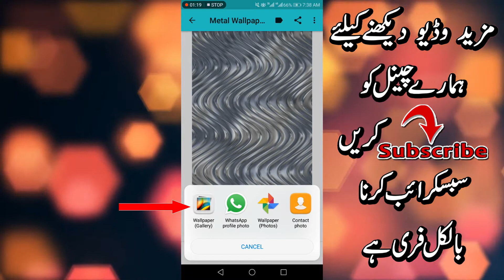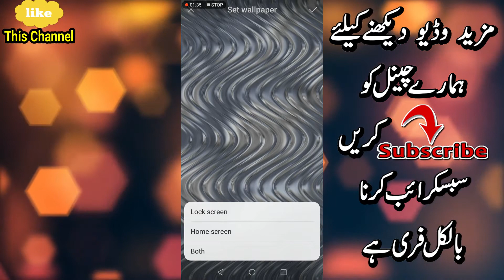How to set Metal Wallpapers II Cool Wallpapers II I By Raihan Connection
this Channel Related to Technology, Computer Science, Android Mobile App, VLOG and Kids Toys.
etc.